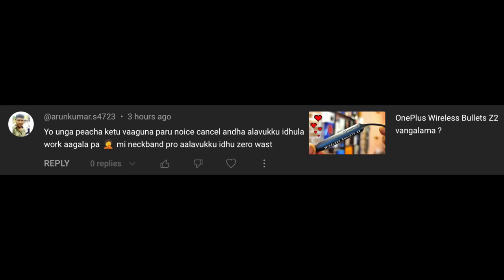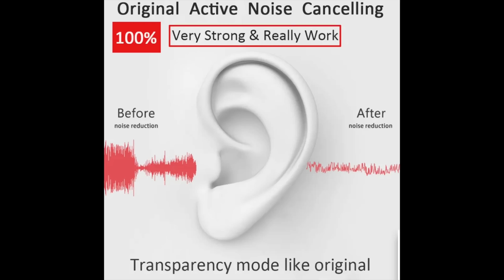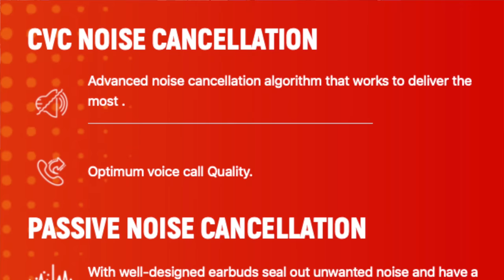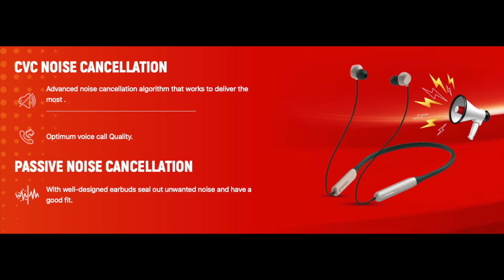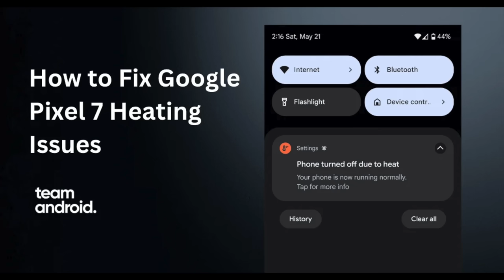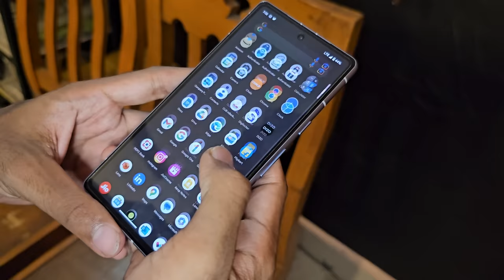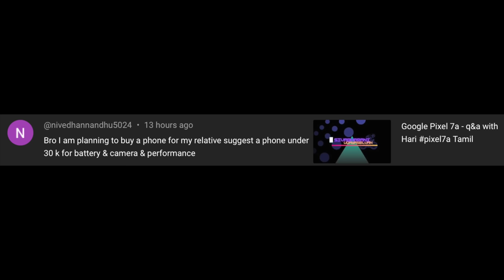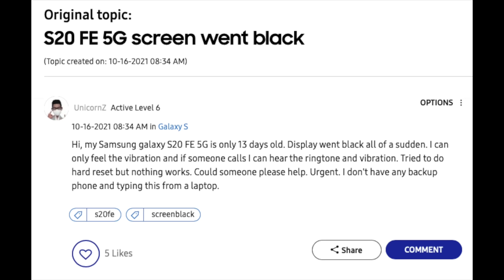Summer la Pixel phones vangalama, TWS & Neckband ANC / CVC, Nothing phone wortha and S20 Fe blackout